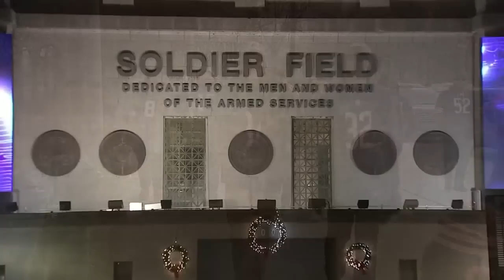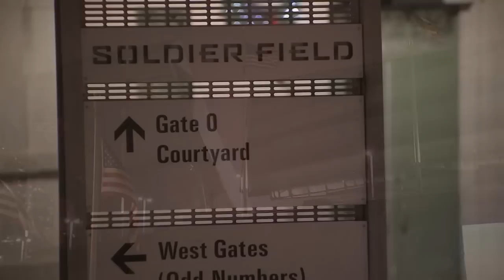Bears fans react to proposed $2.2B Soldier Field stadium dome, entertainment district development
Landmark Development released a Chicago Soldier Field renovation proposal video, showcasing a new dome. But, the Chicago Bears aren't convinced.